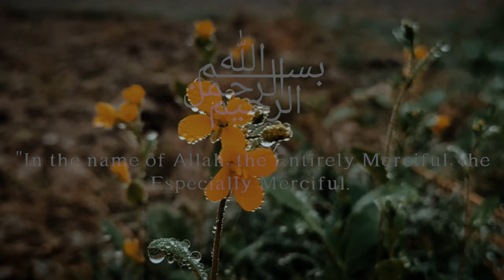Cinematic 4k Video | Surah-Al-Mulk | Chobiyal-ছবিয়াল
Sura Al Mulk by Ridjaal Ahmed.

I will upload a new video regularly.

📣 IMPORTANT ▼

On my channel you will find:

 Films,
 Documentaries,
Relaxing videography
Cinematic video
islamic music
islamic traditional music
and more.